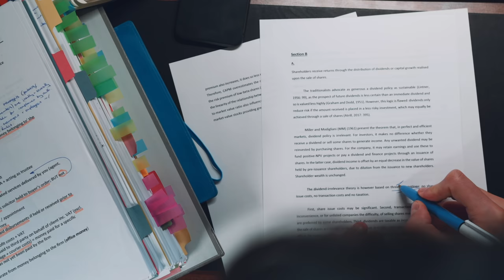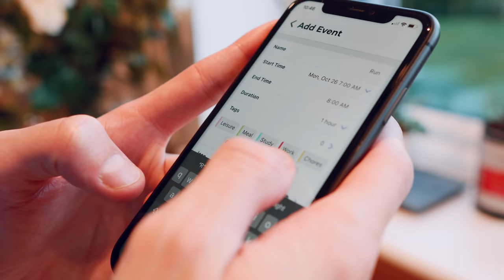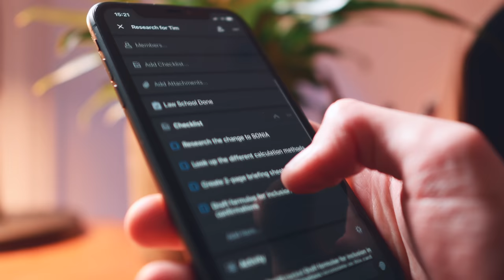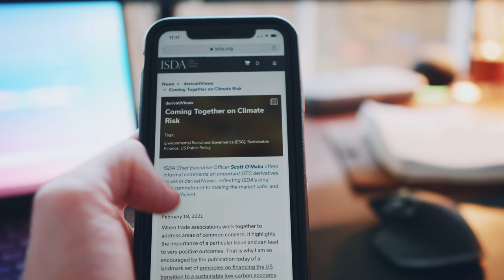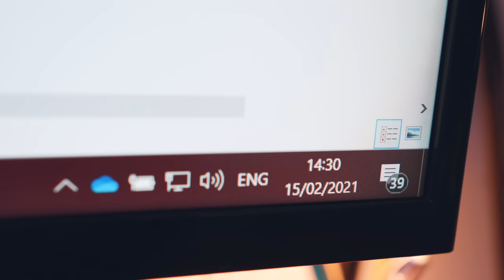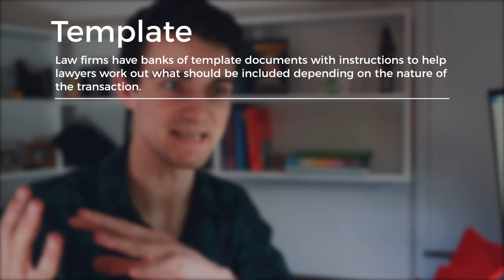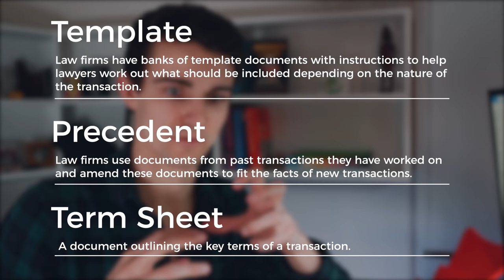Day in my Life as a Corporate Lawyer [What I REALLY Do as a Trainee]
"What do corporate lawyers actually do?" is a question I asked myself tons before starting out as a trainee solicitor at Clifford Chance. I'd obviously watched Suits and seen how much of a boss Mike Ross was when working with Harvey, and wondered whether I would feel even remotely like Mike when working with my supervisor 🤔

So I decided to spend my coffee breaks explaining what I actually do in a day as a trainee corporate lawyer. How bad are the hours really? Are there parts of the job that are boring? And do I have any kind of work-life balance?

Hopefully this is a pretty representative insight into what a day working at a firm like Clifford Chance looks like - obviously it's just one day, and some days are longer, some shorter, some busier, and some less busy. But this hopefully gives you a decent idea 😀

If we’re completely honest, for most people who go into corporate law, excitement, money and the chance to be at the heart of huge business deals IS what draws them to the profession. But is this the reality for a trainee at a magic circle law firm?

👨‍⚖️ Download my LPC and GDL notes (in PDF format) for free... or get the premium notes for word document versions! 😀